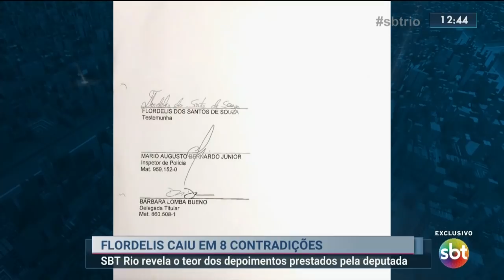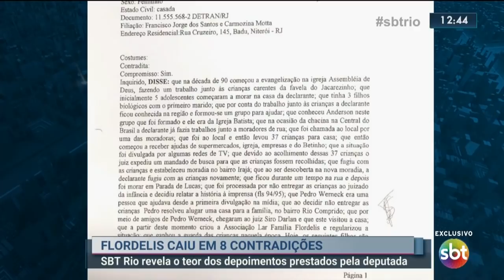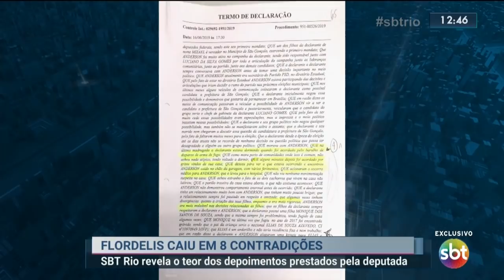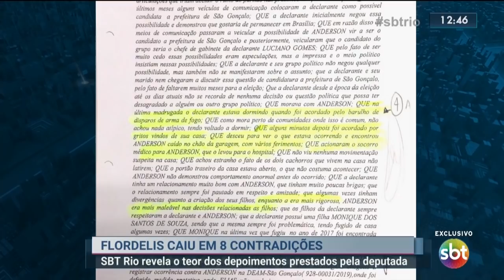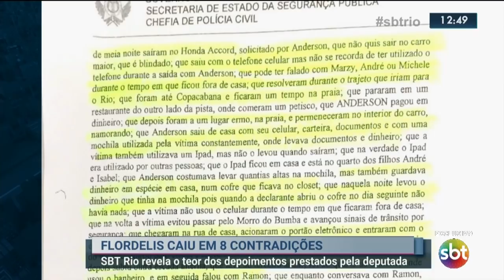EXCLUSIVO! Depoimentos de Flordelis apontam contradições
Mais um material exclusivo do Caso Flordelis. O SBT Rio teve acesso aos depoimentos da deputada federal na Divisão de Homicídios de Niterói. A parlamentar entrou em contradição pelo menos oito vezes sobre a morte do marido, o Pr. Anderson do Carmo. A reportagem é de Fábio Barreto.

Acesse o site do SBT no Rio e fique por dentro de tudo